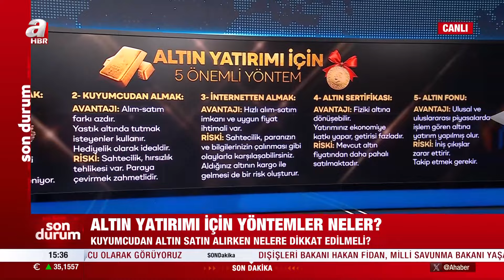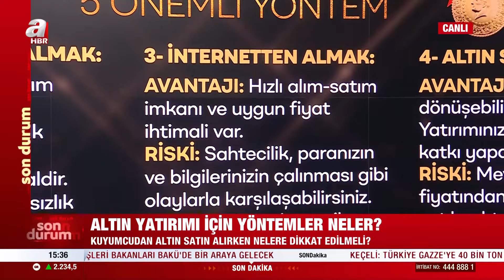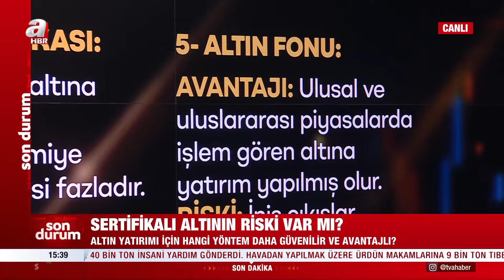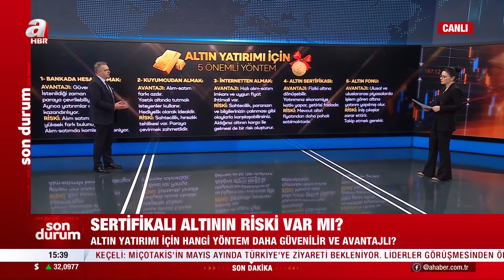Altın alırken nelere dikkat etmeli? Sertifikalı altının riski var mı? | A Haber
Altın yatırımı yapmak isteyenler için 5 önemli yöntem var. Risklerini ve avantajlarını A Haber canlı yayınına katılan İstanbul Kuyumcular Odası Yönetim Kurulu Başkanı Mustafa Atayık anlattı. İşte tüm detaylar.